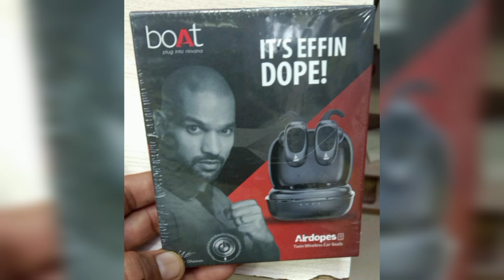Home Made Electric Bike Part 2/Little Techs & Vlogs/Conversion/LTV//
I made a conversion of a petrol bike to an e-bike

if u need to convert your petrol bike to an e-bike
U can contact
Instagram I'd :

If u need any products shown